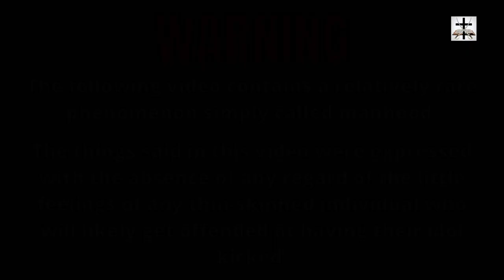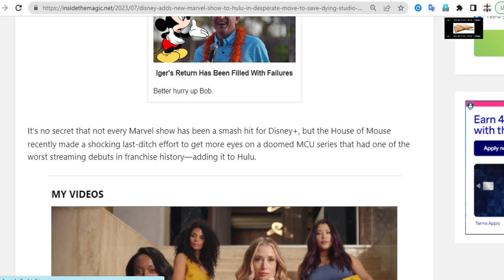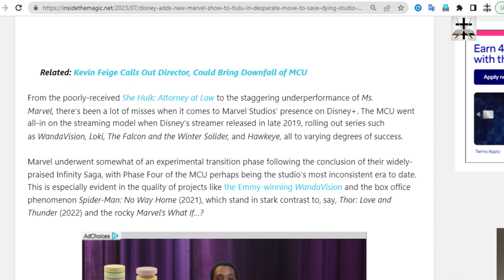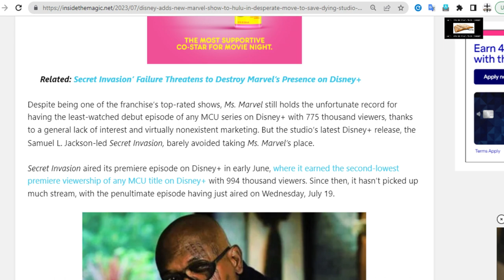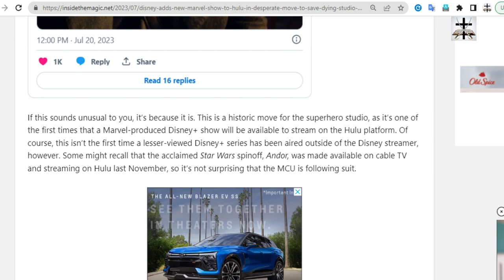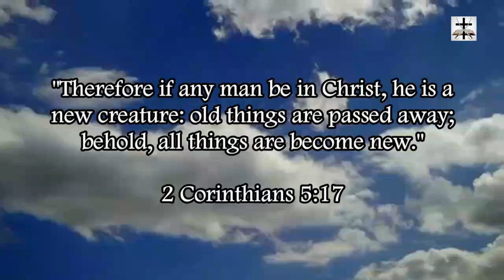Woke-SJW Disney Adds Marvel Show To Hulu In Desperate Move For Viewership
Woke-SJW Disney is resorting to desperate attempts to make money! One of which is moving a failing Marvel TV show to its second streaming platform Hulu.